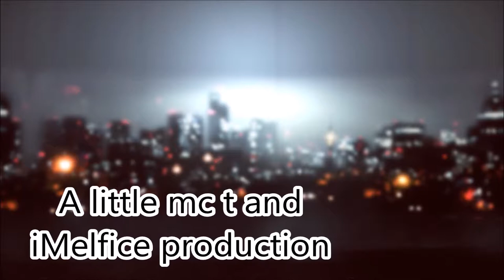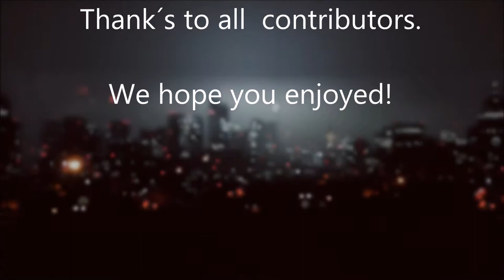"Satellite" a Battlefield 4 Cinematic Montage